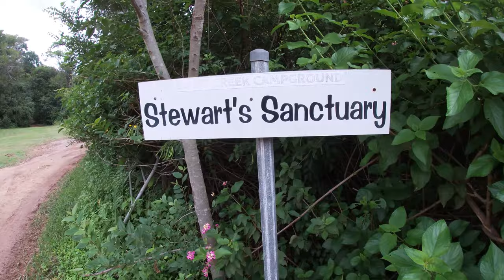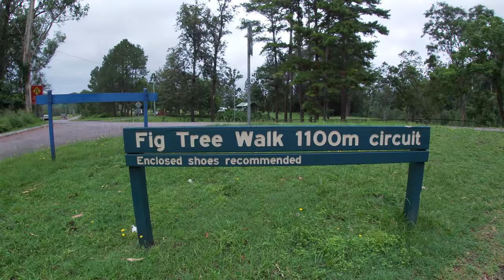Bluff Creek Camping, Kenilworth. Fig Tree Walk. Great place.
Camping a Bluff creek camping close to Kenilworth. when and had a look at the Fig Tree Walk. love the Kenilworth area.